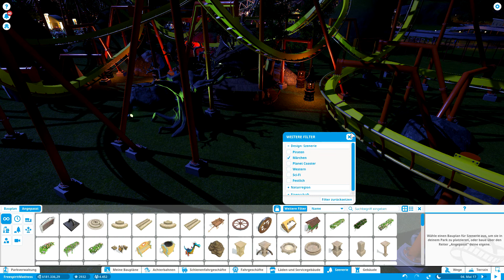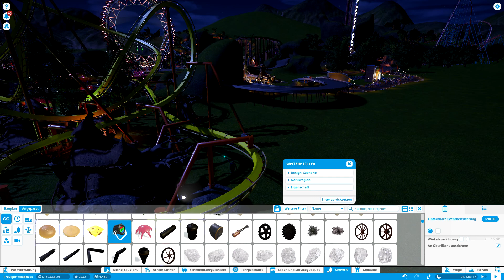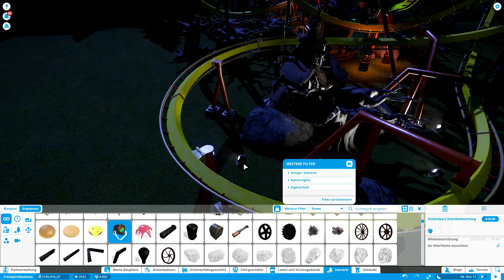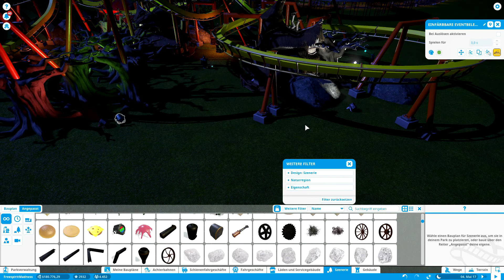Planet Coaster #53 ★ Märchenachterbahn [LP|Deutsch]